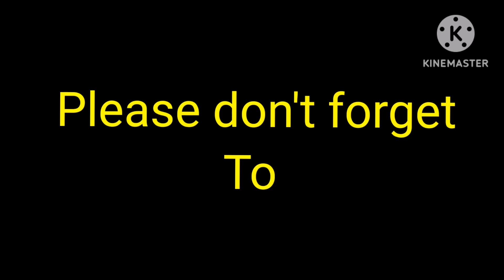Surprise gift ng asawa ko ngayon Valentines day❤️